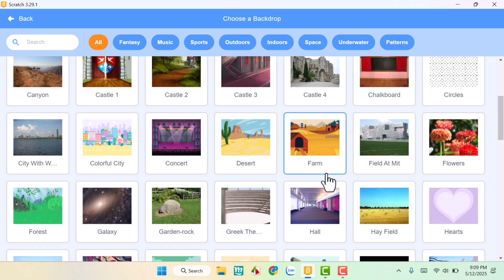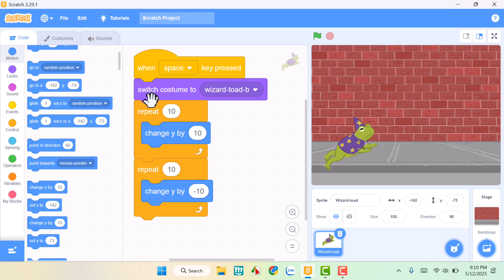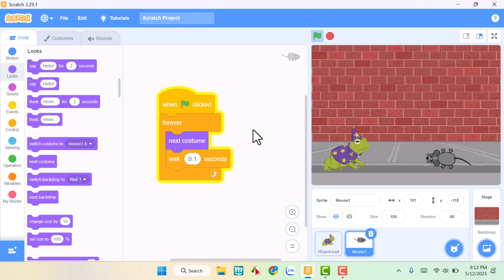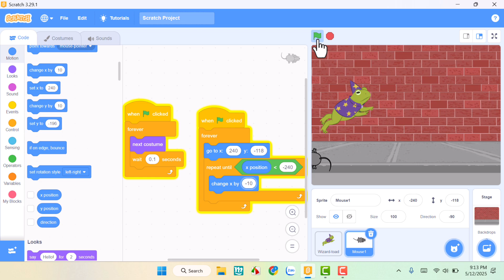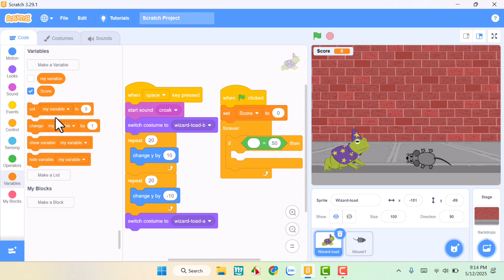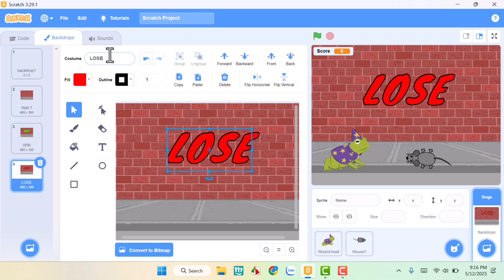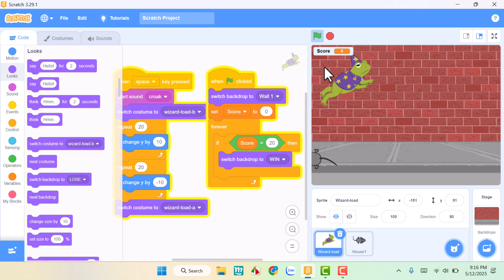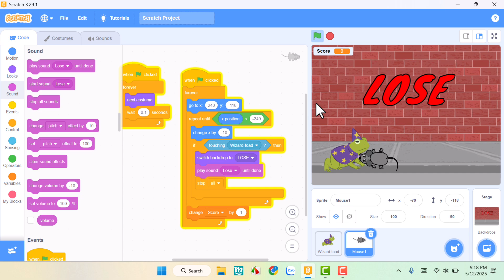(Scratch Game Projects #7) Code a Jumping Game in Scratch: Beginner Tutorial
Ready to code a fun Jumping Game in Scratch? This beginner-friendly tutorial guides you step-by-step to create an exciting game where players jump over obstacles to score points! Perfect for kids, young coders, and new programmers, you’ll learn Scratch basics and game design in just 10 minutes. Build, play, and share your game today!